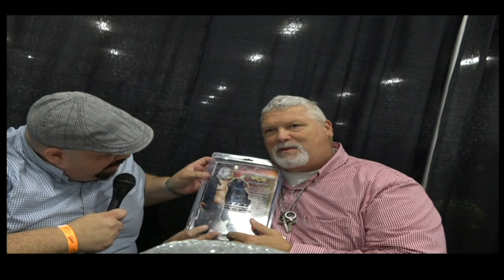Tugboat Interview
Bob McCarthy interviews Tugboat at Super Mega Fest October 2017